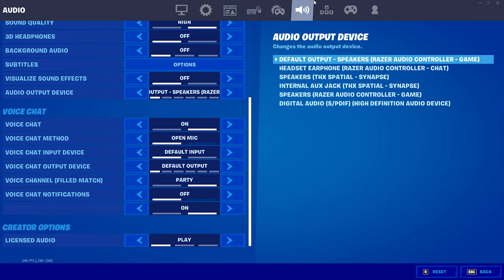Attached 💔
Attached 💔(Fortnite Montage)
Fortnite Montage - "Attached " (Darius King)
Darius King - Attached  (Official Music Video)
Song: Darius King - Attached
Edited by Univfx

USE MY CODE "PajsFN" in the Fortnite item shop ad​​​